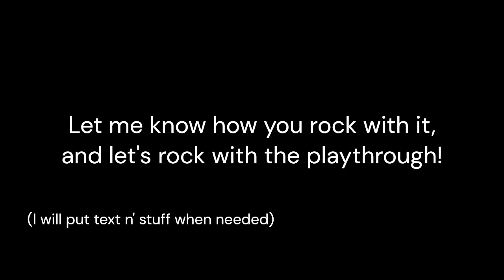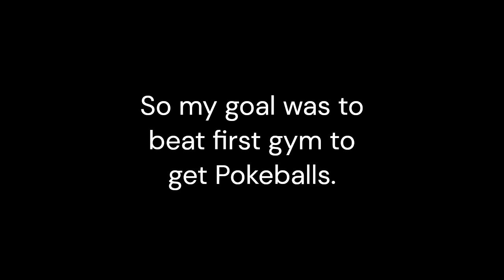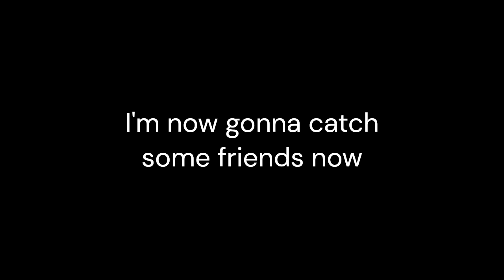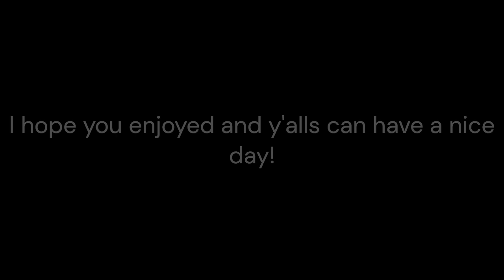Pokemon Infinite Fusion Randomizer Funhouse - Part One - R A M P A G E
the game download page thing

the_stuffs